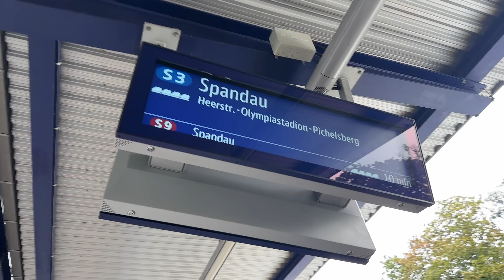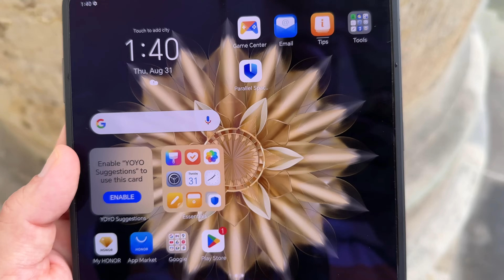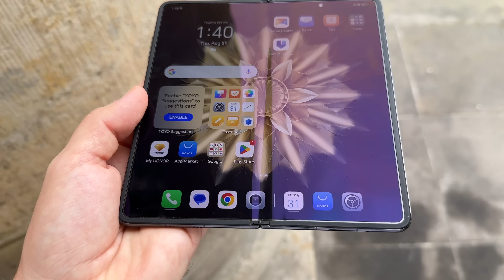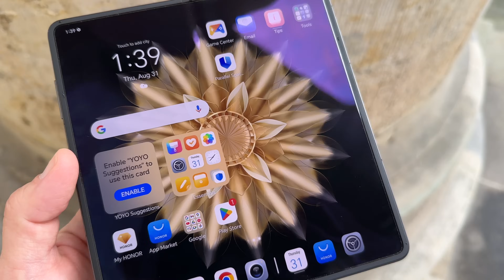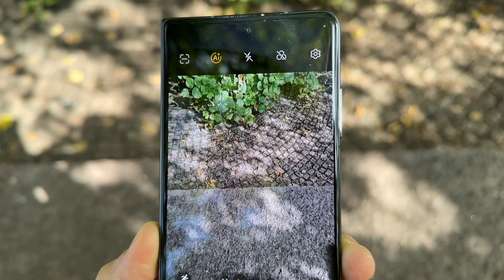HONOR MAGIC V2: LO SMARTPHONE CHE PUÒ CAMBIARE TUTTO?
Magic V2 è stato presentato nella splendida cornice di IFA e -a nostro avviso- le premesse sono a dir poco eccezionali. Ovviamente, trattandosi di un dispositivo di pre-produzione, per giunta con un software non definitivo, possiamo solo raccontarvi le prime impressioni e farvi vedere lo smartphone (a livello hardware e di specifiche è già definitivo)